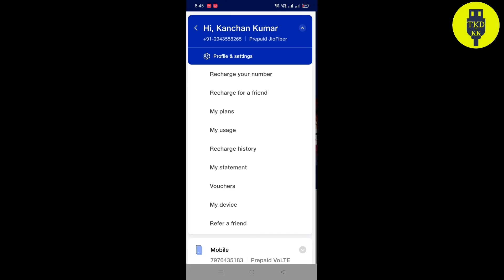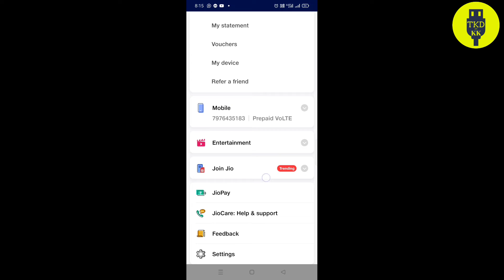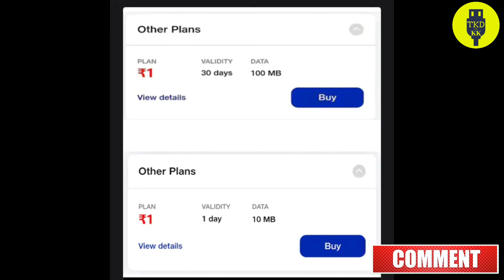jio 1 rupees recharge plan change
बदल गया jio का प्लान

Script stand
Green screen